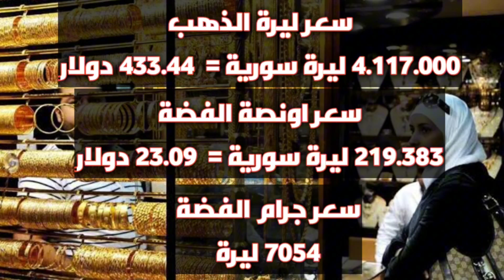الليرة المتهاوية تسقط مجددًا.. سعر الدولار في سوريا اليوم الاثنين 10 يوليو 2023 وسعر الذهب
عنوان الفيديو: الليرة المتهاوية تسقط مجددًا.. سعر الدولار في سوريا اليوم الاثنين 10 يوليو 2023 وسعر الذهب.
يستعرض الفيديو متوسط أسعار الدولار والعملات أمام الليرتين السورية واللبنانية اليوم الاثنين 10/07/2023 وأسعار الذهب.